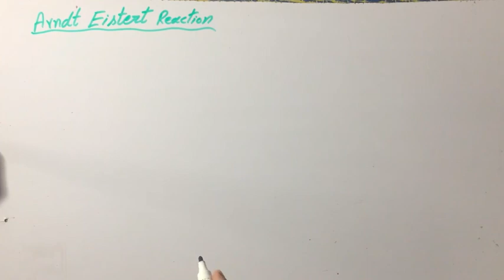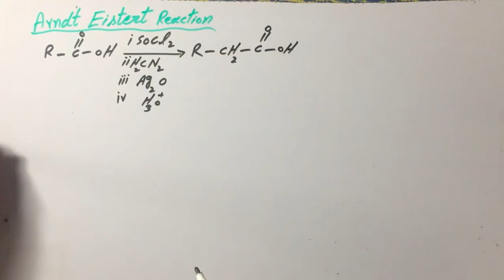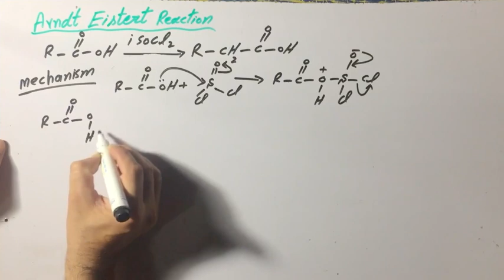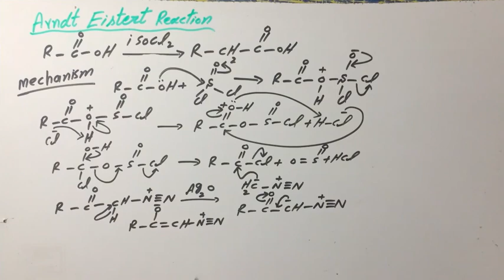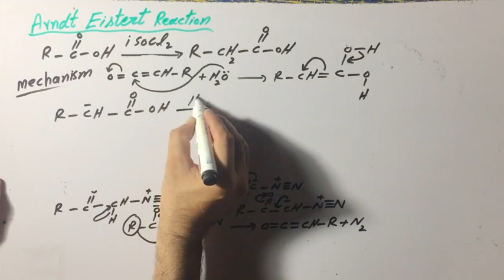Arndt Eistert Reaction With Mechanism 1